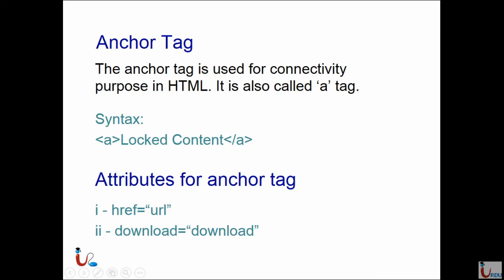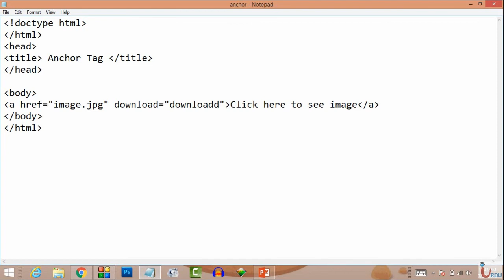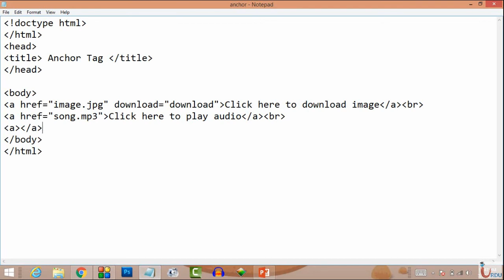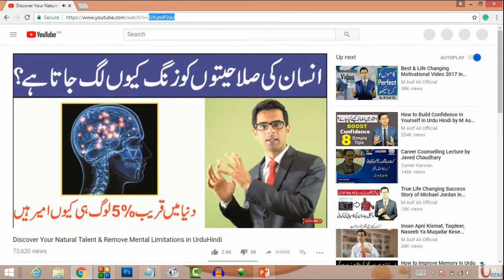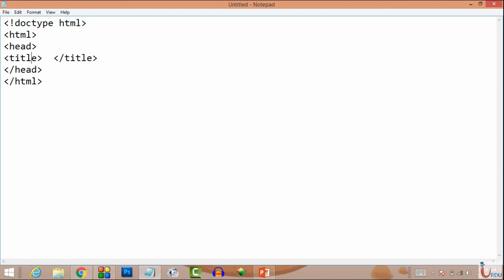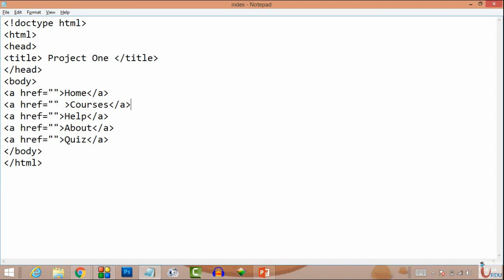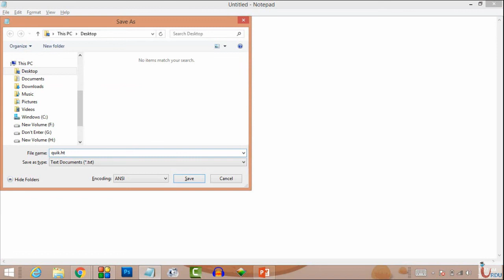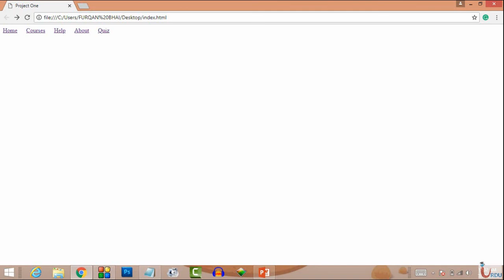Web Designing HTML Lecture 7 (Links and download links in HTML)